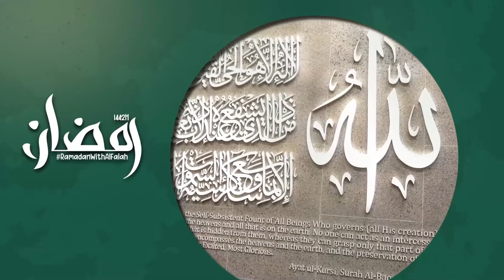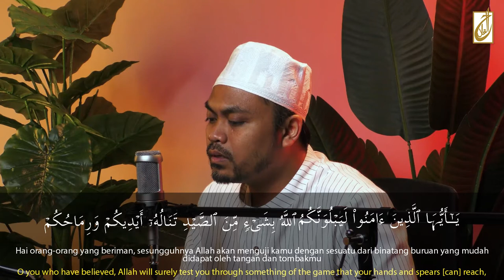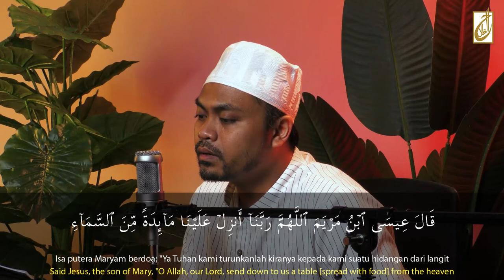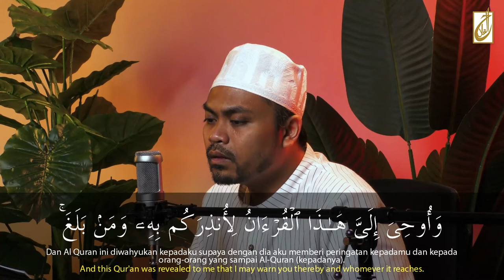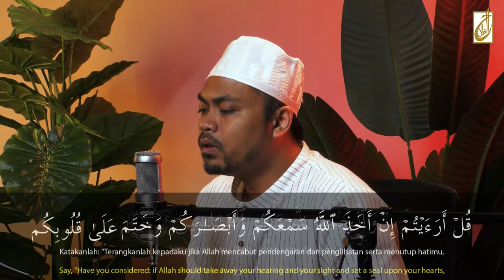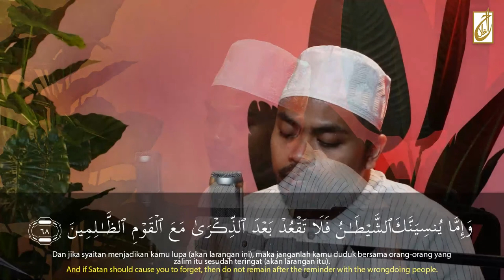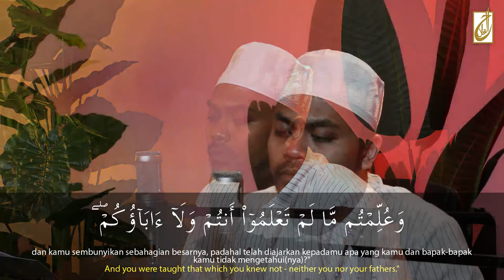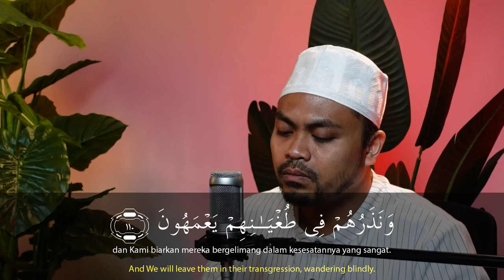Read and Listen | Al-Quran Recitation [Juz 7]